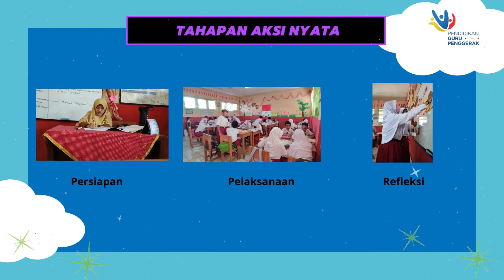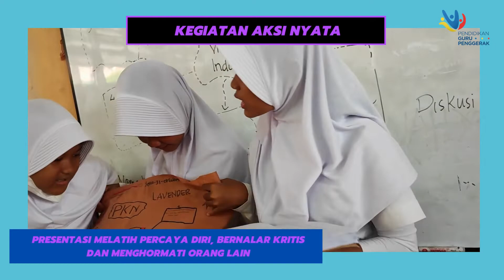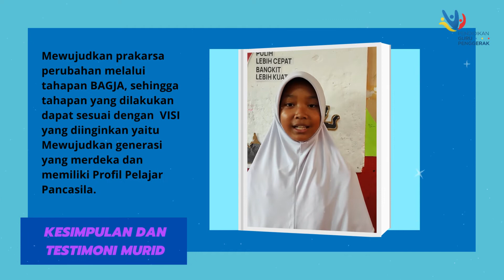Aksi Nyata Modul 1.3